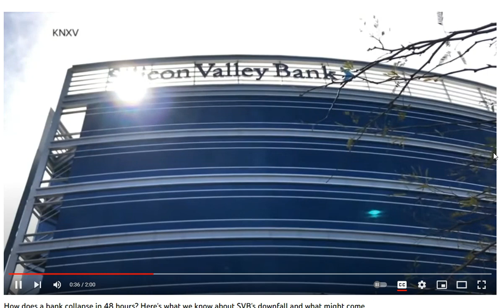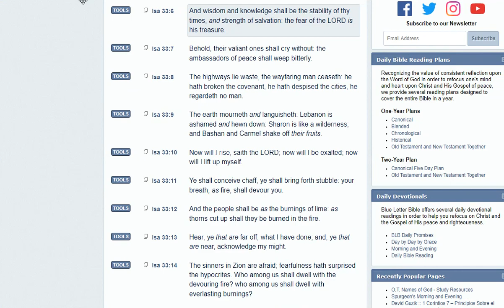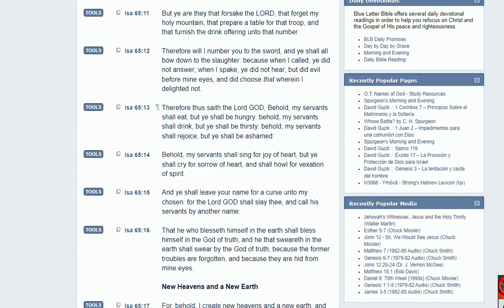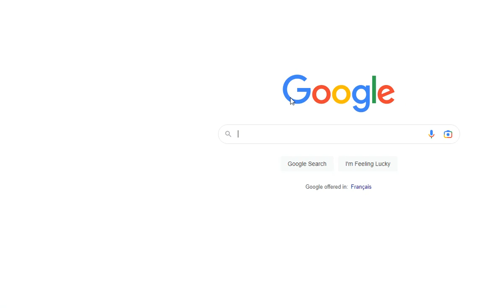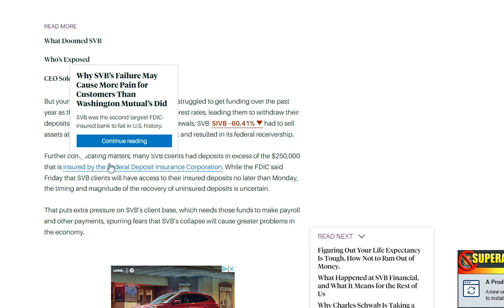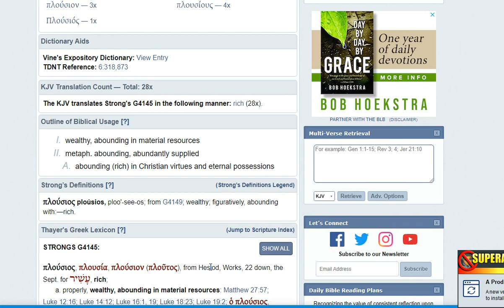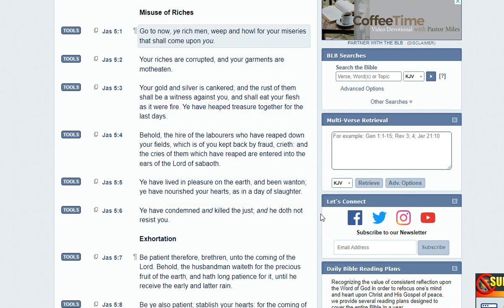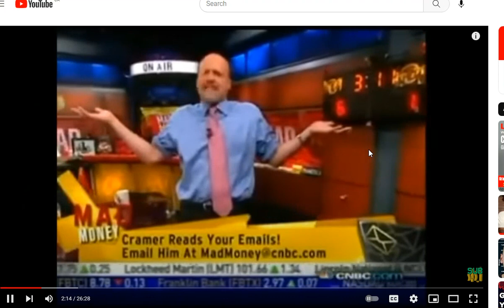Bank Runs (Riches Profit Not In The Day Of Wrath)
Weep now ye rich men